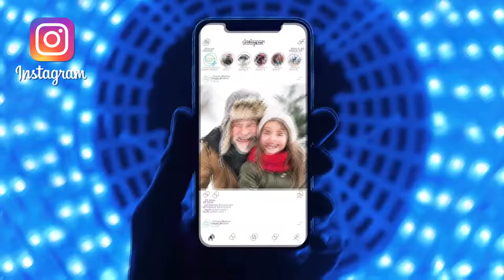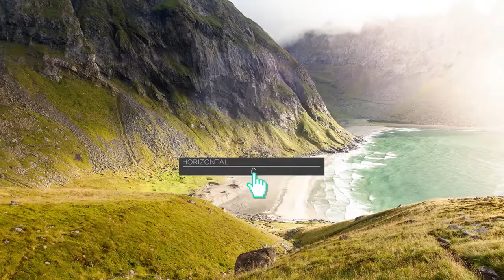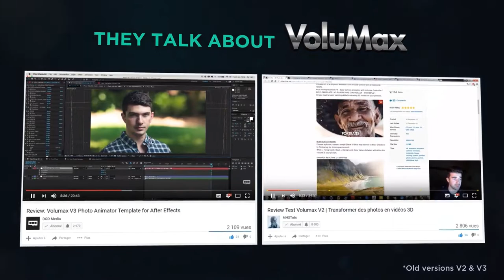VoluMax - 3D Photo Animator - Best after effect template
Feature:

• Color control
• No plugins required
• Fast render
• 100% After Effects
• After Effects CC 2014 and above